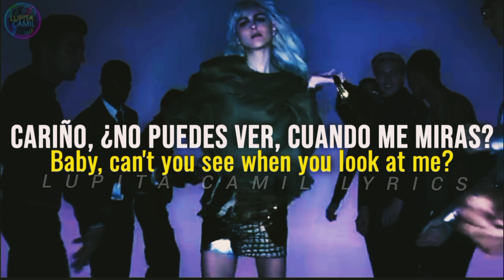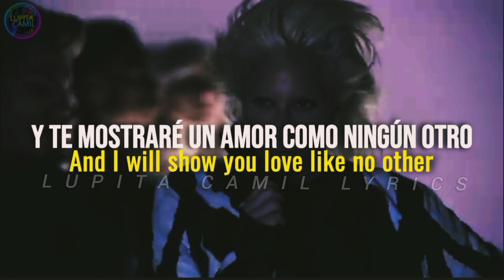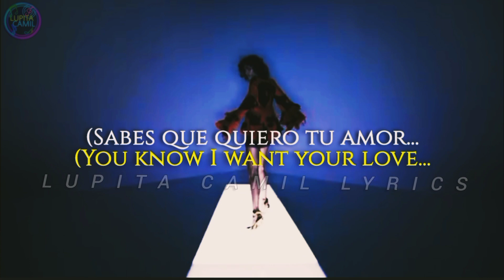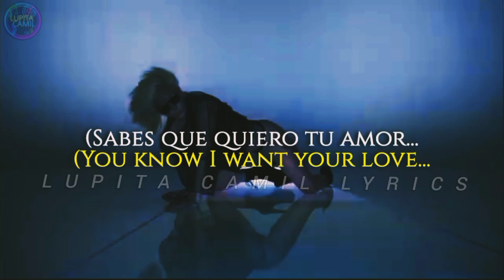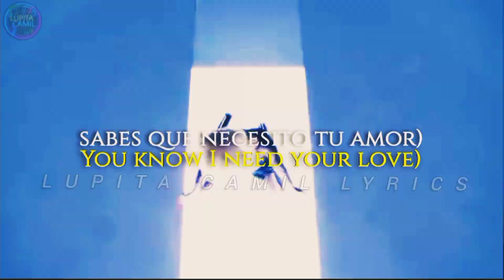Gaga, Nile, Chic - I Want Your Love💋 [Con letra | Sub. En español e inglés]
Nile, Chic, Gaga
I want your love, I want your love
Do you feel, like you ever want to try my love and see how well it fits?
Baby, can't you see when you look at me?
I can't kick this feeling when it hits
Oh, all alone, in my bed at night
I grab my pillow and squeeze it tight
And I dream of you, all of the time
(You know I want your love, you know I need your love)
Sometimes, don't you feel like you never really had a love that's real?
Well, here I am and who's to say
A better love you won't find today
Gimme just one chance and I will show you love like no other (like no other)
Two steps above (like no other)
I'm your ladder, I'll be your path
I want your lovin', please don't make me beg
(Please don't make me beg)
I want your love, I need your love
I'll share my dreams
And make you see how really bad your love, I need
Just like the birds needs sky above
I want your love
(Chic)
(You know, I'm a good lover)
(Now play it)
You know I need your love, you know I need your love
Need your love, need your love
(Have you ever really been in love?)

Este vídeo tiene el propósito de entretener no genero ningún tipo de ingreso mediante el mismo.

Sin intenciones de infringir copyright
Todos los derechos al autor correspondiente: Stefani Joanne